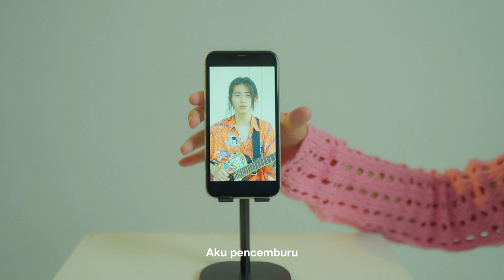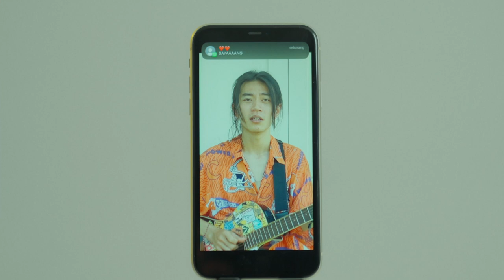Baper Banget - CEKAYE, Cakka Nuraga (Official Music Video)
Song Title & Artists: Baper Banget - CEKAYE, Cakka Nuraga
Songwriter: Cakka Nuraga
Music Producer: Cakka Nuraga
Arranger: Cakka Nuraga, Rimanda Sinaga,
Wahyu
Mix Master: Achmad Guffron
Artwork: Nauval

VIDEO PRODUCER: Visuale Paradiso.

Cast:
Cakka Nuraga
Theresia Ullina
Bayu Almadani
Jundi Djaya Roasters
Gean
CEKAYE

Line Producer: Rinobh
Director: Rinobh
DoP: Zico Rakasiwi
Properties 1: Amigos Huis Studio
Properties 2: Rinobh
Runner 1: Cakka Nuraga
Runner 2: Rinobh
Lighting: Dede Bagas Prayoga
Acting Coach: Rinobh
Video Editor: Rinobh
Script Writer: Rinobh

COMPOSER
Guitar: Cakka Nuraga, CEKAYE
Bass: Cakka Nuraga
Piano: Wahyu
Synthesizer: Cakka Nuraga
String: Defa Derian
Beat/Drum: Cakka Nuraga

Selalu saja aku amati
Mereka yang setia mengitarimu
Karena banyak yang cari muka
Ingin berteman jalur mesra
sedangkan aku hanya apa
Aku pencemburu
Yang tercandu-candu
Oleh pesonamu
Dari kejauhan
Walau kata orang
Aku pengecut
Karena aku pencemburu
Dan aku bukan pacarmu

Keluar keringat tanganku
Hancur lebur semua pikirku
Rasaku menggebu-gebu
Ketika ada yang memelukmu

Eh gajadi karena ternyata
Lelaki itu ayahmu
Tapi langsung hancur hatiku
Notif love-love di hapemu
Manggil “sayang” ke kamu

Aku pencemburu
Yang tercandu-candu
Oleh pesonamu
Dari kejauhan
Walau kata orang
Aku pengecut
Karena aku pencemburu
Aku bukan pacarmu (Aku bukan)

Aku pencemburu
Yang tercandu-candu
Aku pencemburu
Yang tercandu-candu
Oh pesonamu
Dari kejauhan
Walau kata orang
Aku pengecut
Karena aku pencemburu